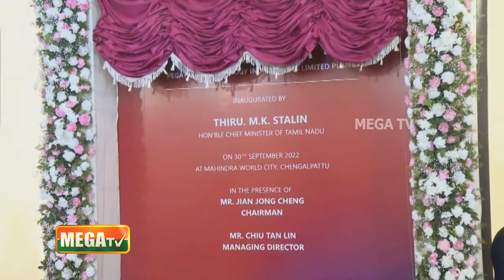தொழில் முதலீட்டாளர்கள் விரும்பும் மாநிலமாக தமிழகம் திகழ்கிறது முதலமைச்சர் ஸ்டாலின் பெருமிதம்